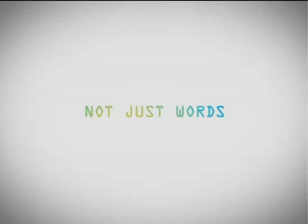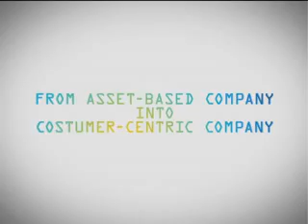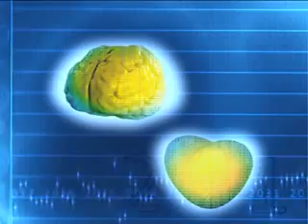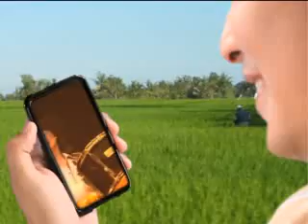The New Telkom Indonesia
Why Telkom sholud change?